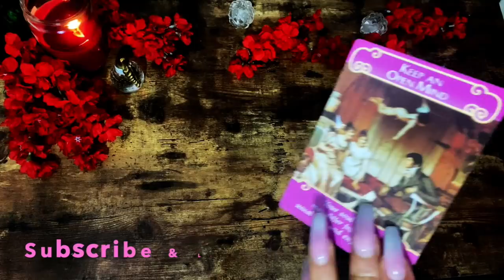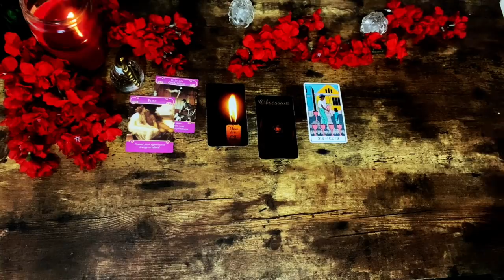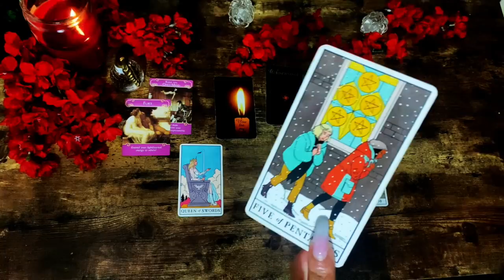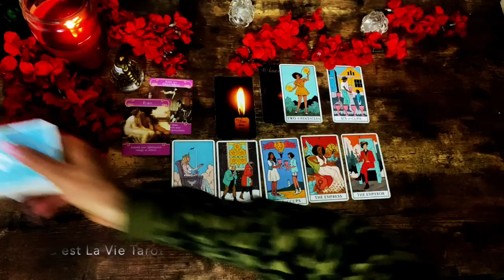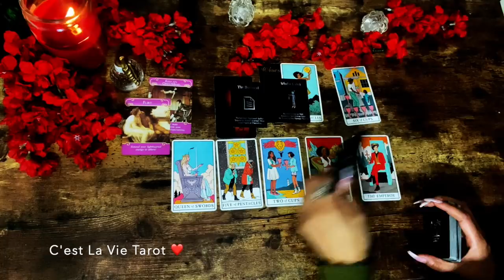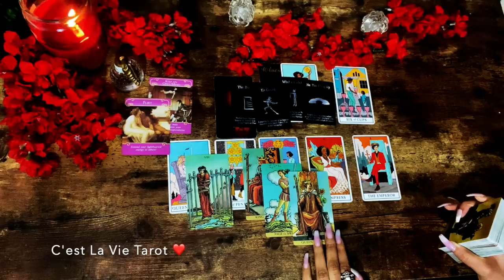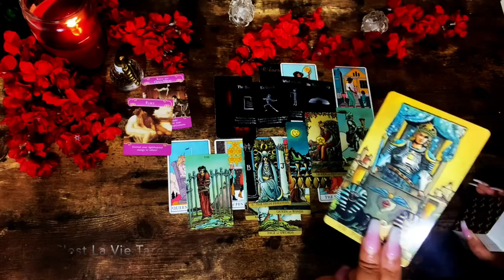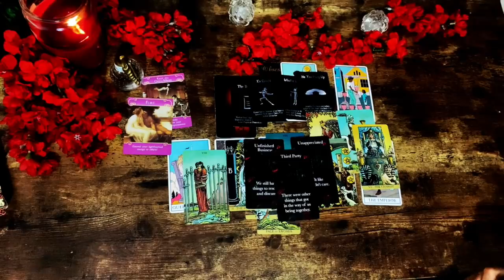SAGITTARIUS~ THEY CAN'T STOP THINKING ABOUT YOU & WANTING THIS CONNECTION~ Mid-January 2022